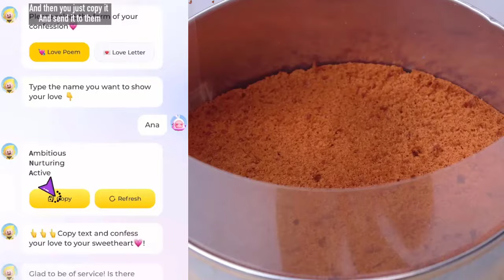💚 Cake Storytime TikTok 💚 @Mark Adams @marrkadams || POVs Tiktok Compilations Part 59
Welcome to LOR Cake ASMR !!!